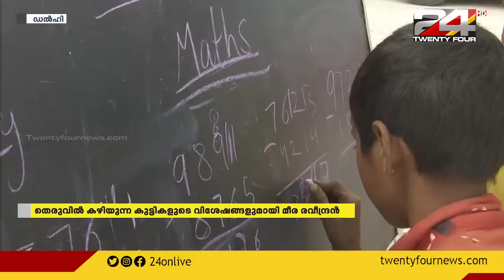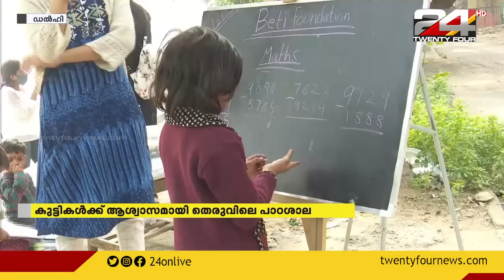ശിശുദിനത്തിൽ വാർത്ത വായിച്ച് ടോപ് സിംഗർ താരങ്ങളായ ശ്രീഹരിയും മേഘ്‌നയും